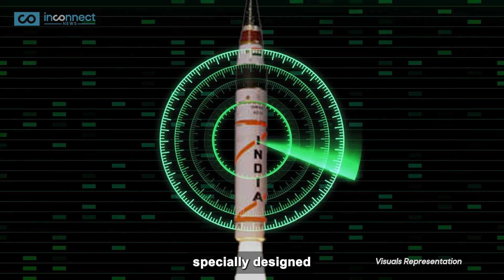How Indian Army's Deadly Pralay Missile is a Game Changer in Border Disputes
Indian Army | Indian Defence Update | Defence News | India | Pralay Test Fired | Pralay Missile | India China | News |

Breaking: India's Pralay Missile Test Redefines Regional Defence & Security |
Breaking News! DRDO test fires India's lethal Pralay Missile: Unveiling game-changing tech of India's first tactical ballistic missile. How big a boost is this for the Indian Army & Indian Defence capabilities? Can Pralay Missile outsmart China’s Air Defence Systems? We dive into the high-stakes world of defence & strategy!

India's Deadly Pralay Missile Can Strike Chinese PLA in Tibet |
India's DRDO successfully test-launched the next-gen Pralay missile, a quasi-ballistic missile with a range of 350-500km and a payload capacity of 500-1000kg. This missile is being compared to Beijing's Dong Feng 12 and Russia's Iskander, which is wreaking havoc in Ukraine. Pralay is a 'hard-to-kill' missile with imaging and radio seekers, and the ability to change its path mid-air throughout its trajectory. This makes it difficult to predict and intercept. Pralay is specially designed to thwart enemy interceptor missiles and air-defense systems. With a speed of over 2,000 kilometers per hour, Pralay is also equipped with modern features like an infrared or thermal scanner for night-time accuracy. The Pralay missile joins forces with the renowned BrahMos supersonic cruise missile, and will be a key component of India's newly proposed Rocket Force. This dynamic duo equips India's military with the power to strike any enemy positions in the heat of battle.

How does the Pralay Missile's performance in the recent test position India in the global arms race, especially against rivals like China and Russia?
Given the comparisons to China's Dong Feng 12 and Russia's Iskander, what technological advancements does the Pralay Missile bring to India's military arsenal?
In what ways does the Pralay Missile address the challenges posed by current geopolitical tensions, particularly along the India-China border and with Pakistan?
Can the Pralay Missile truly live up to its reputation as a "hard-to-kill" weapon, and what implications does this have for India's defence strategy and regional security?
How might the successful test of the Pralay Missile impact diplomatic relations in the region, and are there concerns about an arms race escalation?